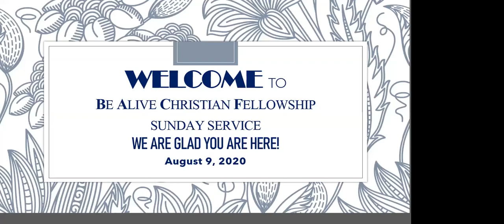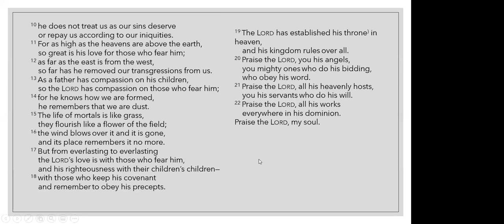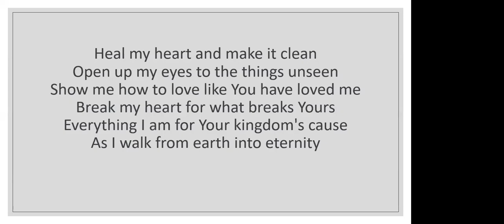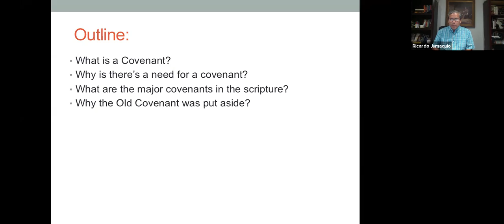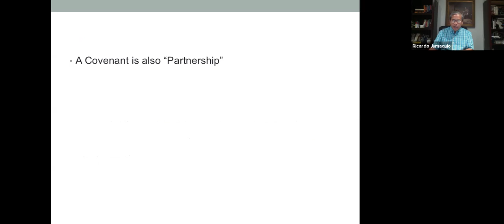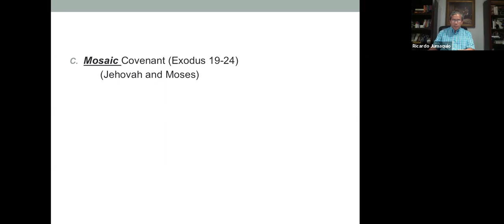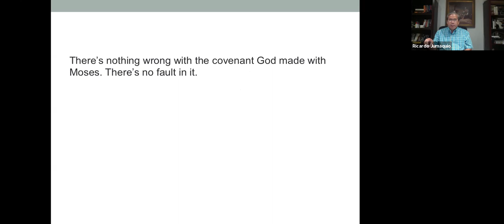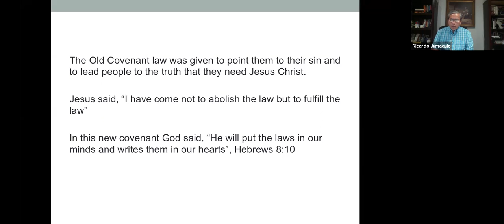20200809 BACF Sunday Service